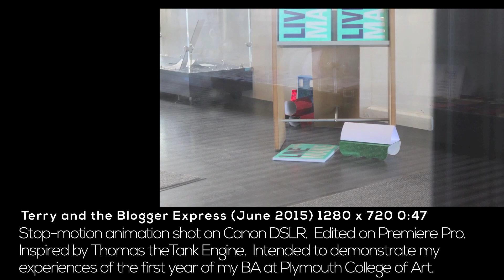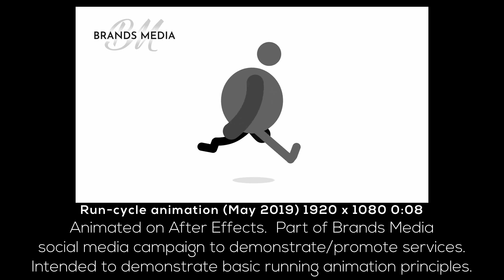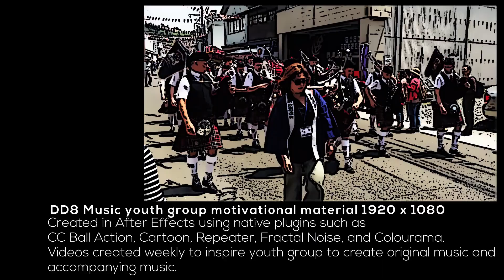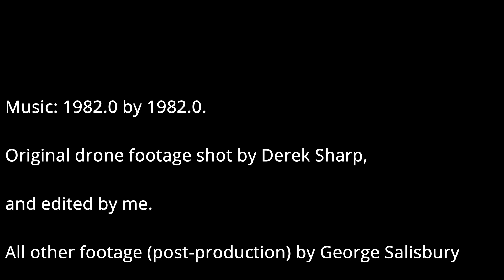Dundee VFX Portfolio V2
A short portfolio of my most notable VFX work over the past five years.